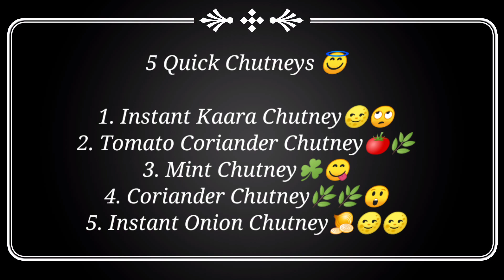5 Easy Chutney Recipes | Quick | Chutney Recipes in Tamil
Hi viewers,

I have presented you 5 chutney recipes that would benefit all homemakers.

5 chutneys for 5 days 👍

1. Instant kaara chutney
Tomato - 1
Onion - 1

Grind them to a paste and season it with mustard seeds, urid dal and some curry leaves.

2. Tomato Coriander chutney
Tomato - 1
Onion - 1
Red chillies - 3-4
Garlic - 3 shallots
Coconut - 3-4 pieces
Fresh Coriander - a small bunch
Tamarind - soak and add 2-3 tsp

3. Mint Chutney

Tomato - 1
Onion - 1
Green chillies - 3-4
urid dal - 2 tsp
Garlic - 3 shallots
Ginger - 1 piece
Coconut - 3-4 pieces
Fresh Mint - a bunch

4. Restaurant Coriander Chutney

Coconut - 4 pieces
Ginger - 1 piece
Garlic - 1 Shallot
Tamarind - soak and add 2 tsp

5. Instant Onion Chutney

GG